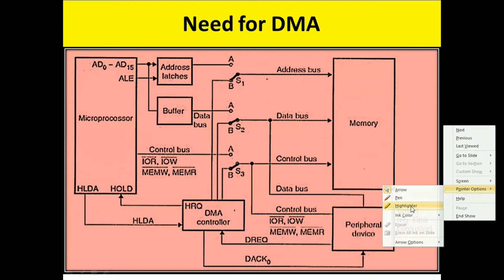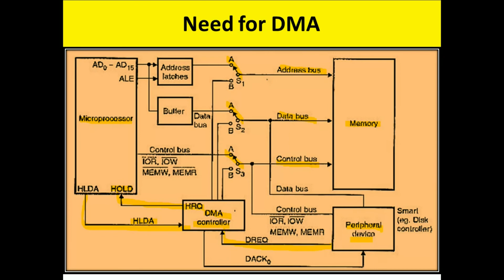Need for DMA (Direct Memory Access) - OPEN BOX Education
Suresh Bojja
Department of ECE
OPEN BOX Education
DMA (Direct Memory Access)